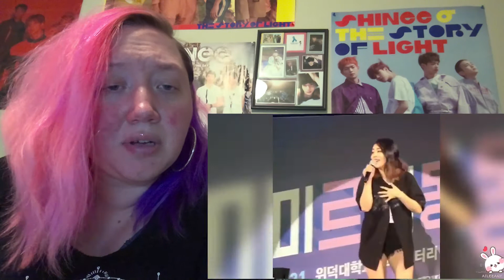I react to: Ailee - "Ailee scared moments"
I had no idea about her phobias!!

Video came from: @aileeany

•Twitter/Periscope: 5HINeeKa5 / 5HINeeKa5VTDD